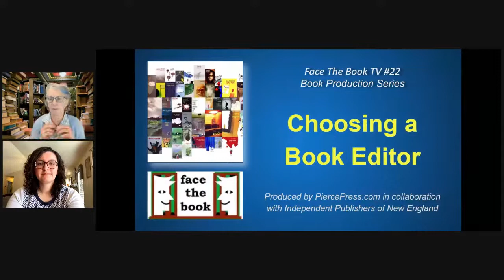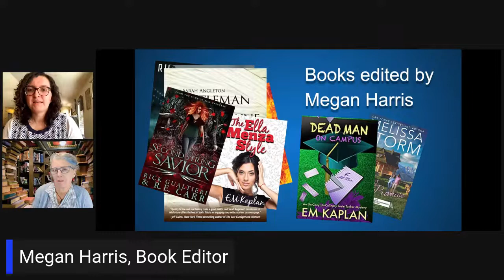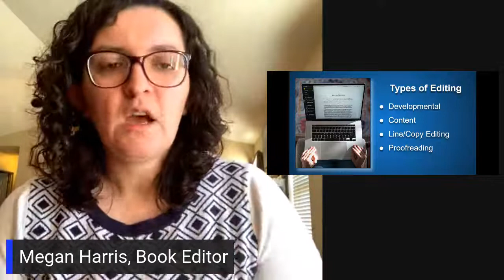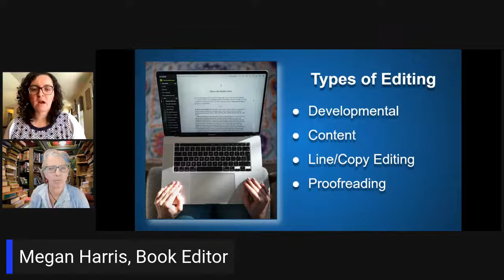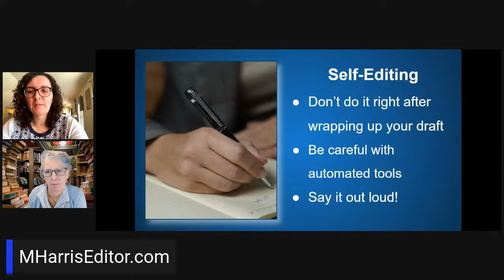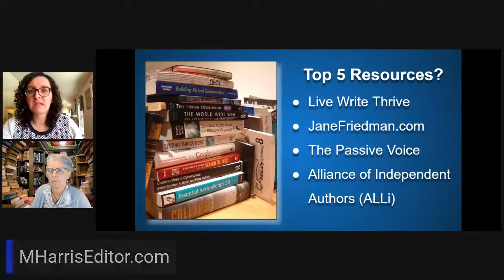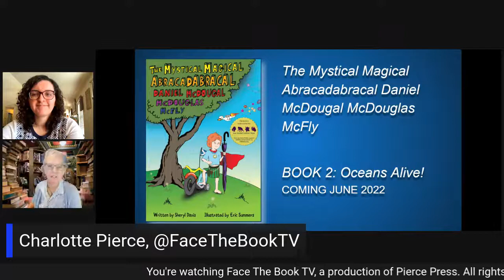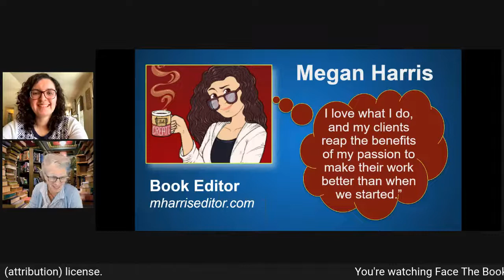Face The Book TV #22: Choosing a Book Editor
Before you ask Aunt Nancy to edit your precious manuscript, consider that selecting the right experienced, professional editor will have the skills to refine the readability, and ultimately, the marketability of your book.

Professional book editor Megan Harris joins host Charlotte Pierce to discuss best practices for hiring the right editor for your project. She'll dive into some of the important issues writers face in creating and refining manuscripts and finding the right editor for their projects.

You may need more than one editor, explains Megan, depending on the stage of your book project. You're just beginning to write, a development editor can steer you in the right direction. A talented copy editor will notice if your character's eye color changes mid-manuscript. A meticulous proofreader will catch glaring errors that you've passed over hundreds of times.

Face The Book TV livestream & podcast is produced and copyrighted by Pierce Press in collaboration with Independent Publishers of New England.